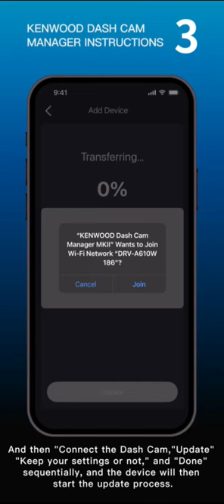How to - KENWOOD Dash Cam Manager App - Update Dash Cam Software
Learn how to update your KENWOOD dash cam wirelessly using the KENWOOD dash camera manager app, which are available on the Apple Store and Google Play Store.

Compatible models:

MK II Models: DRV-A610W, DRV-A510W, DRV-A310W